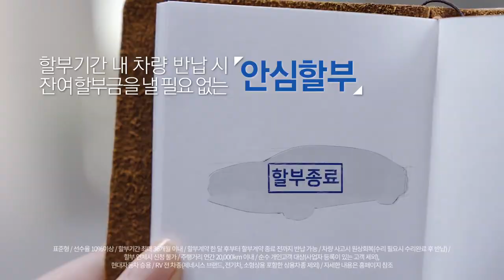韓國廣告- IreneRed Velvet 現代HYUNDAI汽車優勢等級計劃 安心分期付款篇 廣告